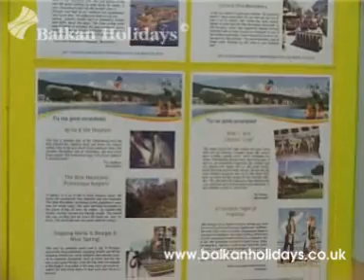Hotel Sol Nessebar Palace, Nessebar, Bulgaria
Book your summer holiday staying at the 5* Sol Nessebar Palace, Nessebar today!

With a history dating back some 2,500 years, Nessebar has been linked with many ancient civilisations. The magnificent old quarter is under preservation order as a living museum town, housing the remains of 40 churches from different periods of history. Nessebar is located on the southern Black Sea coast, next to the resort of Sunny Beach.

Please note this video is produced and copyrighted by Balkan Holidays Ltd.

Balkan Holidays Ltd.
Travel: Balkan Holidays Ltd.